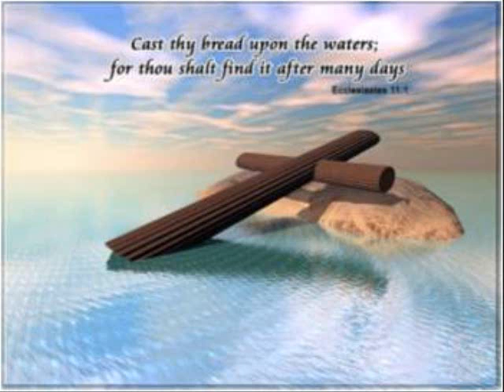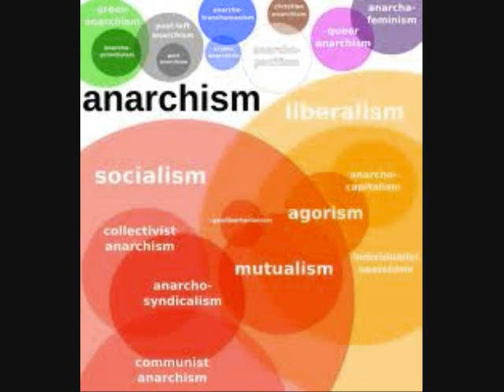"A Glance at Communism", read by Stephanie Murphy in the Markets Not Capitalism Audiobook